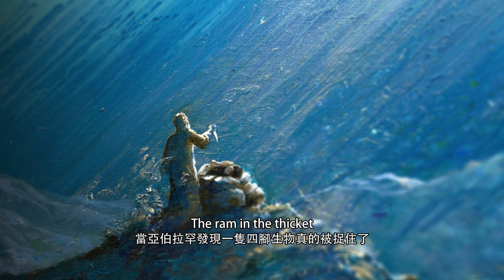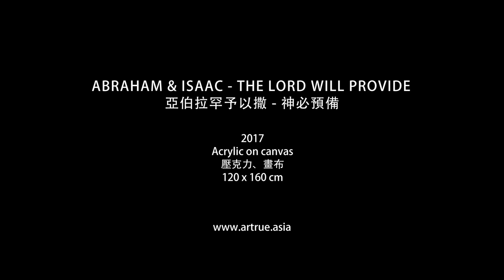Abraham & Isaac - The Lord Will Provide (Official Video Philip Mantofa)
“Abraham looked up and there in a thicket he saw a ram caught by its horns. He went over
and took the ram and sacrificed it as a burnt offering instead of his son. So Abraham called
that place The Lord Will Provide. And to this day it is said, “On the mountain of the Lord it

will be provided.” ‭‭(Genesis‬ ‭22:13-14‬)